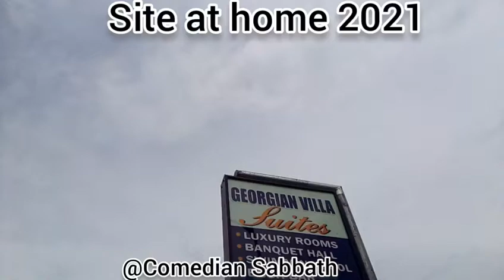site at home 2021